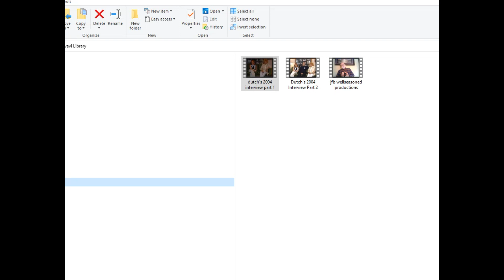Dutch's 2004 Interview Part 3